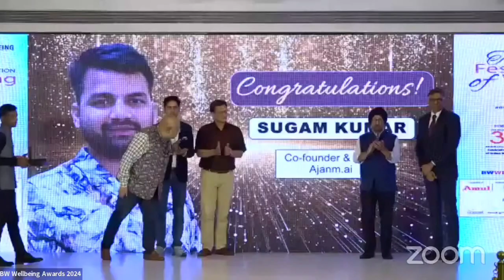Got listed 30under30 2024 by Business World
I’m honored to announce that I have been awarded a place in BW Businessworld  30 under 30 in the Well-being category! This accolade is a testament to the dedication and hard work of our incredible team at Ajanm.ai.

Our mission to integrate yoga, nutrition, AI, and ML for sustainable health management is gaining recognition, and this award inspires us to continue pushing boundaries.

A heartfelt thank you to my co-founders, team, mentors, and everyone who has supported us. Together, we’re making strides toward healthier lifestyles. Here’s to more innovations and impactful health solutions!
Special thanks to Jyoti Kumari , Prasoon Gupta , vinit dixit &  Dhawal Phadke FoodYoga